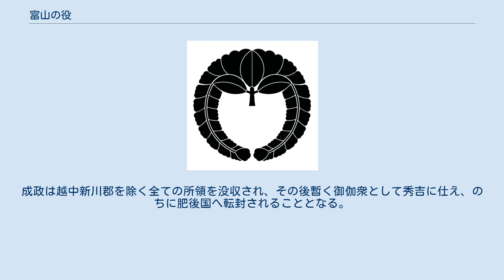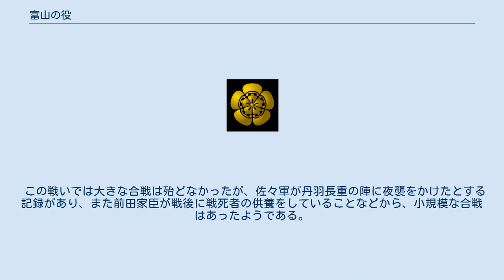富山の役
富山の役（とやまのえき）は、天正13年（1585年）8月、羽柴秀吉率いる大軍が佐々成政が立て籠もる越中国富山城を包囲し、降伏させた戦い。
北国御動座、佐々攻め、越中征伐ともいう。
 小牧・長久手の戦いに政治的勝利を収め、徳川家康を屈服させた秀吉は、この戦いで徳川方についた諸将への討伐を開始する。
6月、秀吉は弟・秀長を総大将に四国の長宗我部元親を攻め、これを降した（四国攻め）。
7月には関白に就任し、未だ反抗を続ける佐々成政を討伐するため、織田信雄を総大将としての越中攻めを決断する。
8月4日、織田信雄の隊が京都を出陣し、同6日には加賀国鳥越に布陣していた前田勢が佐々軍との交戦を開始する。
同7日、秀吉は自ら軍を率いて京を出陣した。
 対する成政は、越中国内三十六の諸城塞から順次兵を引き揚げ、富山城に集中配備し、秀吉の来襲に備えた。
8月19日、加賀国津幡から越中に入った秀吉軍は攻撃を開始し、国内の要所を放火して周り、富山城を包囲した。
越後の上杉景勝もこれに呼応して兵を出し越中境まで進出した。
秀吉自身は越中を見下ろす、加賀と越中の国境である倶利伽羅峠に陣を構築した。
 秀吉は成政の同盟者であった飛騨の姉小路頼綱や内ヶ島氏理に対して、同時に追討を行った。
越中国の軍から分かれた金森長近率いる本隊と、金森領国の美濃方面から長近養子の金森可重が率いた別働隊の南北二部隊が飛騨に侵入し、短期間のうちに征伐された（飛騨征伐）。
成政はこれらに援軍を出すこともできず、さらに孤立した。
 しかし神通川の流れを水濠に引き込み、「浮城」の異名をもつ富山城を正面から攻めるのは難しく、攻め手の損害も大きくなる。
このため秀吉は水攻めで攻略するつもりでいたとも伝わる。
またこの時期、暴風雨が野営中の秀吉軍を直撃し、被害が出ている。
 戦力差を鑑みた成政は、8月26日には織田信雄を仲介に降伏を申し入れ、倶利伽羅峠に陣する秀吉の元を訪れた。
成政はこの際、髪を剃り僧衣を身に着け恭順の意を示したとされる。
秀吉は成政を助命し、妻子と共に大坂城に移した。
成政は越中新川郡を除く全ての所領を没収され、その後暫く御伽衆として秀吉に仕え、のちに肥後国へ転封されることとなる。
 成政降伏後、秀吉は閏8月1日に自ら富山城に入り、越後の上杉景勝に対し会談を申し入れるが、景勝が応じなかったため、同5日富山城を破却し、越中を引き上げる。
 秀吉は早々に陣を払い、閏8月7日に加賀に入り、同9日に越前、同17日に坂本、同24日に京を通り、閏8月27日に大阪へ帰着した。
約50日間に及ぶ遠征であった。
 この戦いでは大きな合戦は殆どなかったが、佐々軍が丹羽長重の陣に夜襲をかけたとする記録があり、また前田家臣が戦後に戦死者の供養をしていることなどから、小規模な合戦はあったようである。
 （天正13年）七月十七日付け加藤作内（光泰）宛て秀吉朱印状『陸奥棚倉藩主阿部家文書』